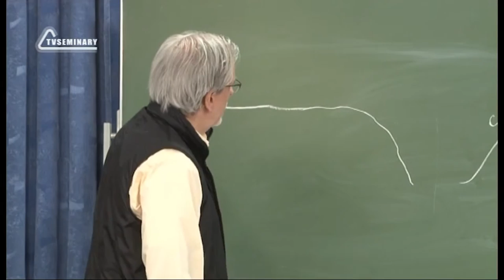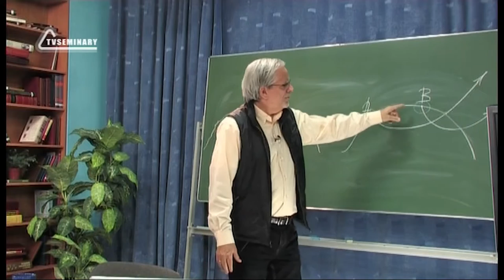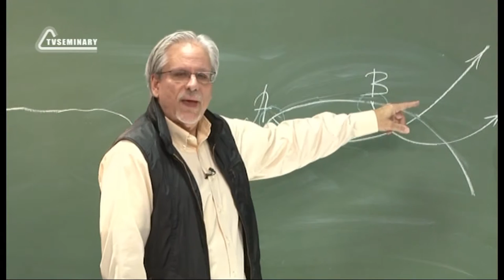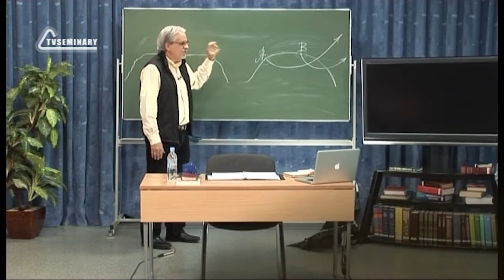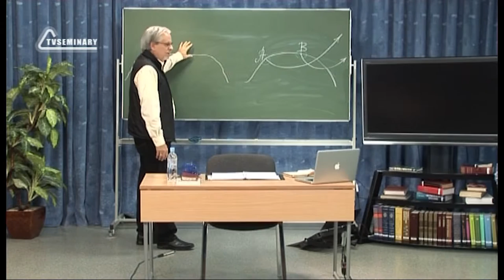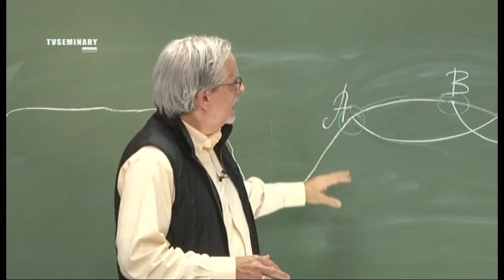PT515 Rus 33 Настоящие церкви выходят из застоя Поворотный момент